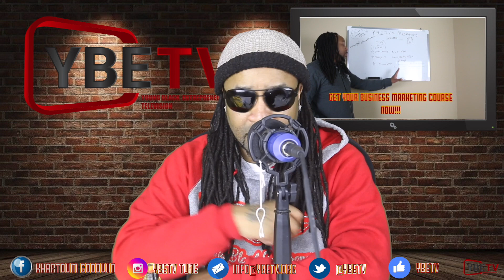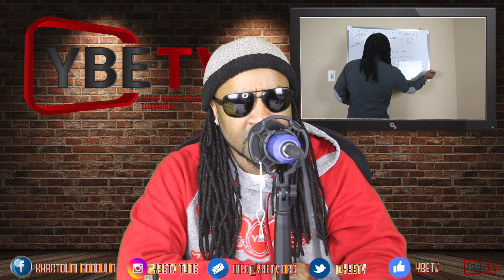How to start a Fleet Part II